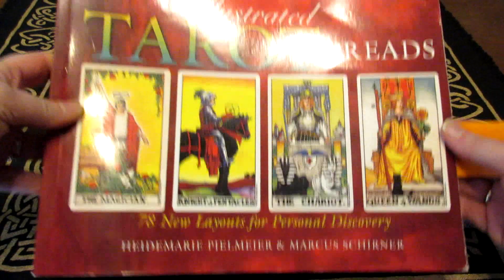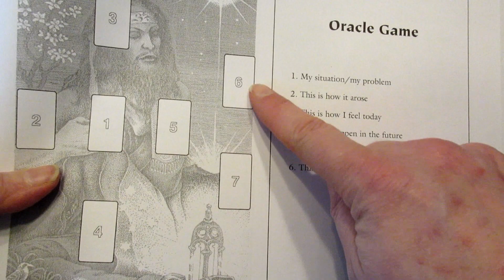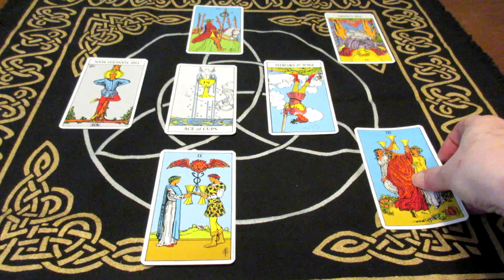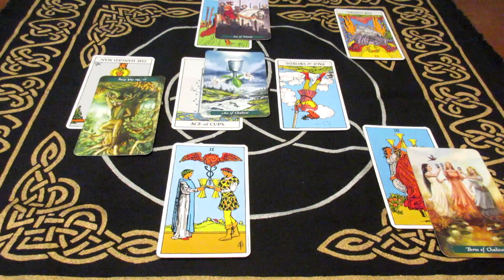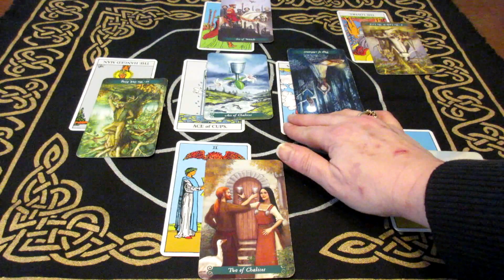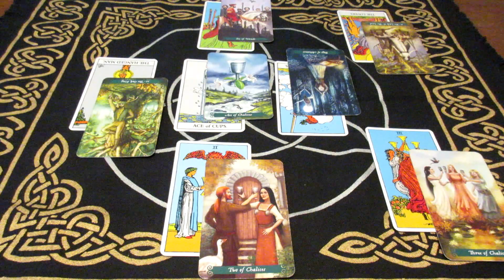Tarot Spreads: Oracle Game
This is the next video in a series of videos that will be discussing different Tarot Spreads.

Illustrated Tarot Spreads page 67.